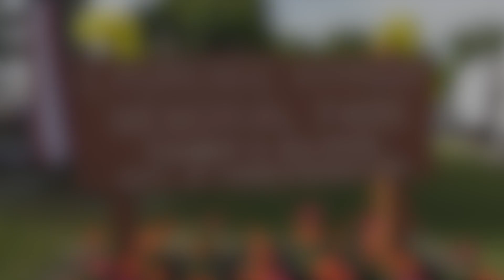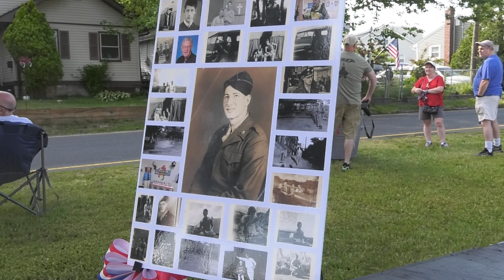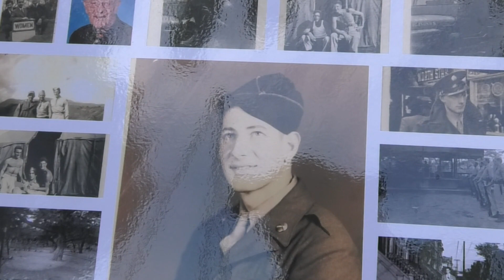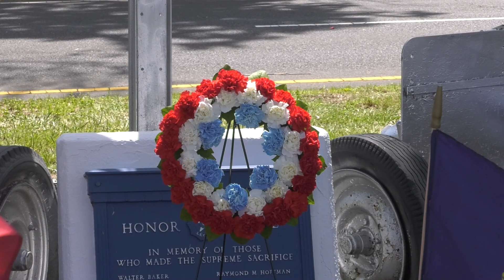Old Bridge Township Memorial Day 2023 Parade and Ceremony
Old Bridge Township's annual Memorial Day Parade and Ceremony in Laurence Harbor on May 29th, 2023